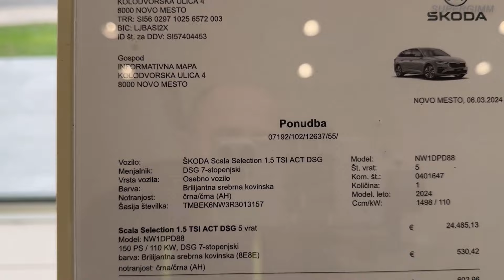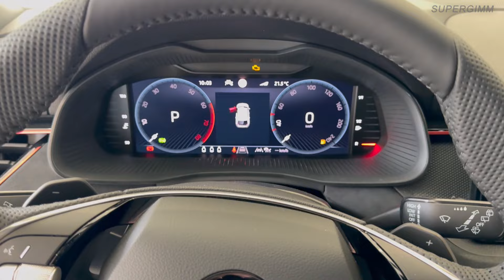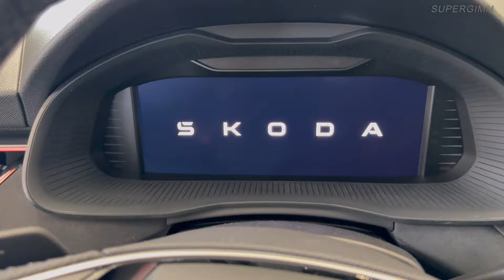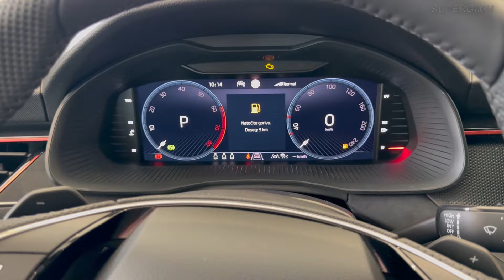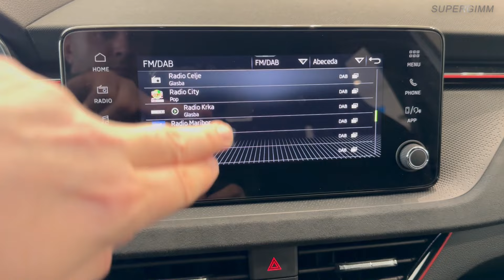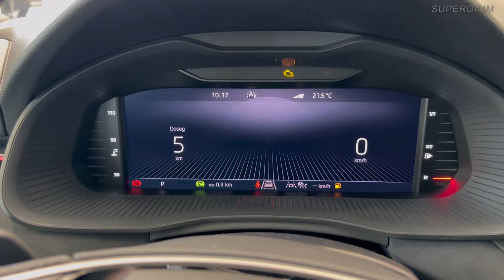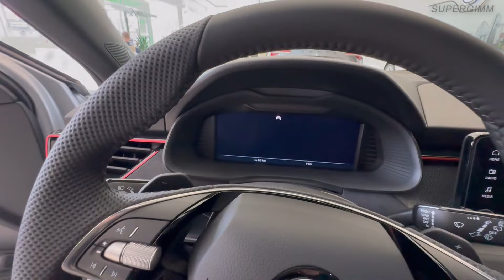NEW Skoda SCALA 2024 Facelift- Visual review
Full visualm review of the NEW Škoda Scala Selection 1.5 TSI ACT DSG with 150 HP in brilliant silver metallic color.